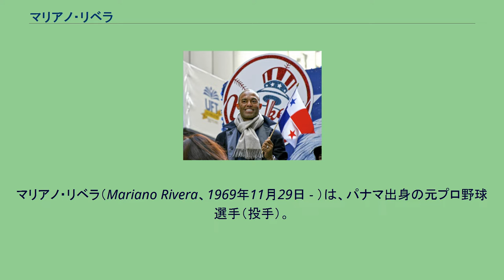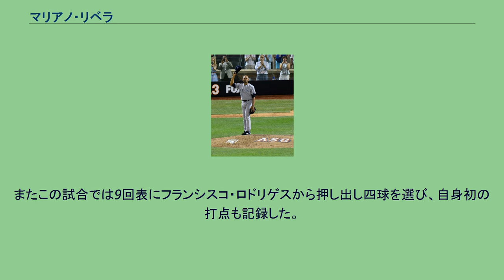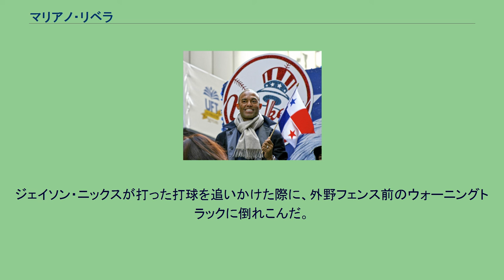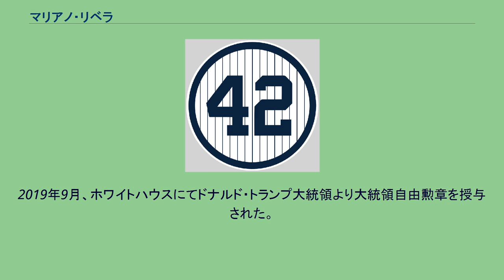マリアノ・リベラ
マリアノ・リベラ（Mariano Rivera、1969年11月29日 - ）は、パナマ出身の元プロ野球選手（投手）。
現役時代はMLB・ニューヨーク・ヤンキースのフランチャイズ・プレイヤーで5回のワールドシリーズ優勝に貢献した。
MLB歴代最多の通算652セーブのギネス世界記録保持者であり、史上唯一の得票率100%でのアメリカ野球殿堂表彰者。
パナマ県パナマ市生まれ。
父親は漁船の船長をしていたが、暮らしは決して裕福ではなかった。
初めてグローブを父に買ってもらったのは12歳の時である。
少年時代には友人とサッカーで遊ぶことも多く、野球は遊びとしてとらえており、プロになるという考えはなかった。
高校卒業後、父の船でイワシ漁やエビ漁の手伝いをしながら、アマチュアの野球チームに所属していた。
1988年当時のポジションは遊撃手であったが、ある日チームの投手があまりに不調であったため、自ら志願し代役としてマウンドに立った。
このことがきっかけで、彼は投手に転向することになった。
投手として本格的な指導を受けたことがないにもかかわらず、140km/hの球を投げるリベラを目にしたニューヨーク・ヤンキースのスカウトは、将来性に期待し彼をトライアウトに招待することに決めた。
偶然にもその1年前、ヤンキースの別のスカウトが遊撃手としての獲得を見送っていたため、投手としての彼をスカウトすることになったという事実はヤンキースの編成部内に驚きをもたらした。
母はプロ入りに反対であったものの、父の後押しを受けて1990年2月にドラフト外でヤンキースに入団。
1990年はルーキーリーグで52イニングで防御率0.17の好成績で、1991年からは先発投手として起用される。
1992年には右肘の内側側副靱帯を痛め、フランク・ジョーブの執刀で右肘のクリーニング手術を受ける。
1995年5月23日のアナハイム・エンゼルス戦でメジャー初登板初先発するが、3.1イニング5失点と打ち込まれ、チームは0-10で敗戦を喫し、試合後にマイナーへ降格となった。
当時のリベラは、打者にとっては打ちづらいスムーズな投球フォームこそ高く評価されていたが、最高球速が90mph（約144.8km/h）前後で変化球（チェンジアップとスライダー）もそこそこと、やや物足りない投手だった。
スタミナの不安を理由に9月からはリリーフへ転向し、19試合のうち10試合に先発登板し、5勝3敗を記録した。
1996年は、抑えのジョン・ウェッテランドへ繋ぐ中継ぎとして61試合に登板して107.2イニングを投げ奪三振は130、防御率2.09を記録した。
チームは15年ぶりにポストシーズンへ進出し、リベラは8試合に登板して自責点は1。
1996年のワールドシリーズ優勝に貢献した。
中継ぎ投手として初のサイ・ヤング賞の期待もあったが、その投票ではパット・ヘントゲン、アンディ・ペティットに次ぐ3位に入った。
1997年はウェッテランドがテキサス・レンジャーズへ移籍したことに伴い、その後任としてクローザーに配置転換されたが、開幕後6回のセーブ機会のうち4回を失敗。
一時は自信を喪失していたが、監督のジョー・トーリと投手コーチのメル・ストットルマイヤーらから励まされて立ち直った。
代名詞のカットボールは偶然をきっかけに習得されたものであった。
抑えを任されるようになって数ヶ月したある日、ブルペンでラミロ・メンドーサを相手に投げていた際、ストレートのつもりで投げたボールがメンドーサから見て右にスライドしていった。
数日後、デトロイトでキャッチボールをした際にも、ボールが右にそれる癖は抜けないままだった。
そこで2人で話し合って「試合で投げたらどうなるか試してみよう」ということになった。
抑えとしての初年度は最終的にリーグ2位の43セーブを記録した。
しかしポストシーズンではクリーブランド・インディアンスとのディビジョンシリーズ第4戦では、サンディー・アロマー・ジュニアに同点となる本塁打を打たれ、結局チームはこのシリーズで敗退した。
1998年の春季キャンプ中、監督と投手コーチと何度も話し合い「プレーオフでの失敗を引きずるな」と言われ、気持ちを切り替えてシーズンに臨んだ。...